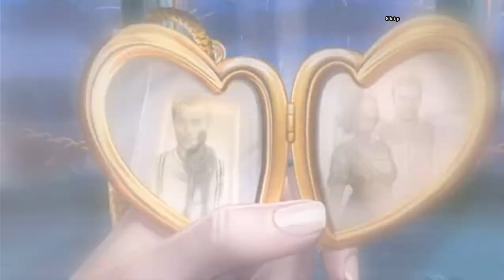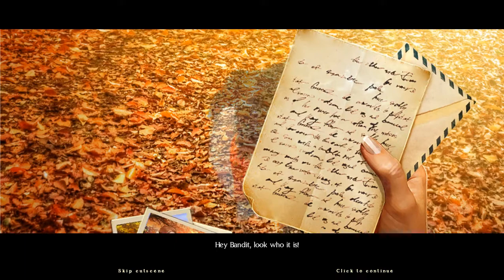Death at Cape Porto - A Dana Knightstone Novel CE: Epilogue (Read Description)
Yeah, I know, 60FPS on this video is too slow, but please forgive me since I record the game on full screen, if I minimize it my Bandicam will crash